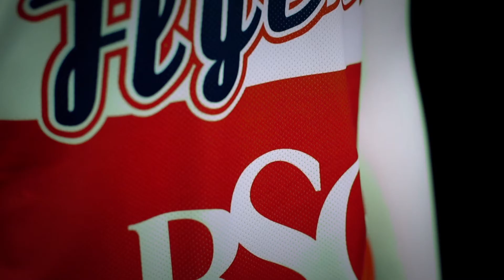Bristol Flyers' 2017/18 home and away kits revealed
Bristol Flyers are proud to reveal the new home and away playing kit ahead of the 2017/18 BBL Championship campaign.